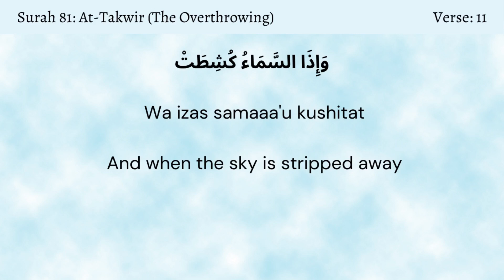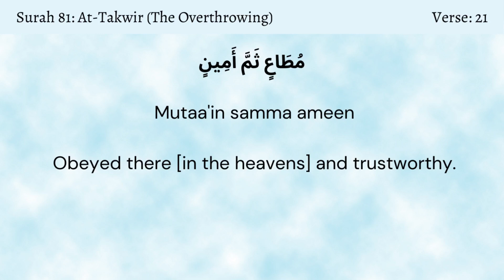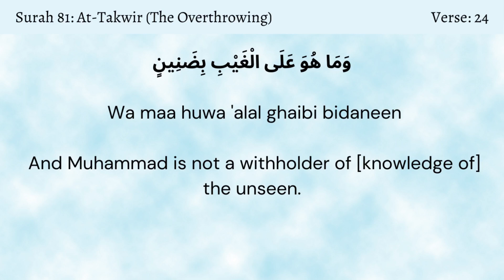Surah 81: At-Takwir | The Holy Qur'an | Mishary bin Rashid Alafasy | The Muslim Reminder